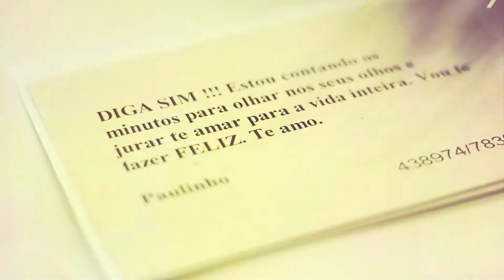Luly + Paulinho: Trailer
Luciana e Paulo, ou melhor, Luly e Paulinho são daqueles casais que encantam logo de cara. Felizes, sinceros, objetivos, carinhosos e amorosos. Os olhos são da Luly, mas a razão do brilho deles é o Paulinho. O sorriso é do Paulinho, mas o motivo é todo ela. A cerimônia e recepção foram realizados no belíssimo Afrikan House, em Itapecerica da Serra. A felicidade estava ali, em cada cantinho daquele enorme espaço, em cada sorriso sincero, em cada brincadeira, em cada dança, em cada copo de bebida, em cada abraço apertado. A felicidade estava ali. E estará sempre com eles, Luly e Paulinho.

Informações
Luciana e Paulo - 26/01/2013
Buffet Afrikan House - Itapecerica da Serra/SP
Produção: Gravata Florida Filmes
Imagens: Kennedy Lui
Logger: Ericsson Santos
Edição: Kennedy Lui